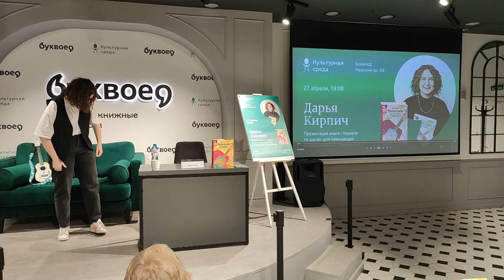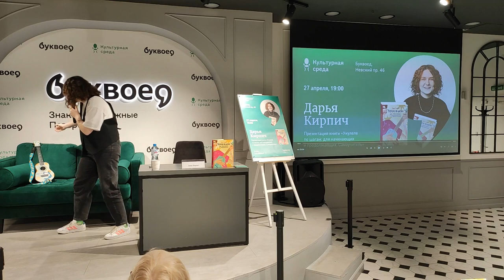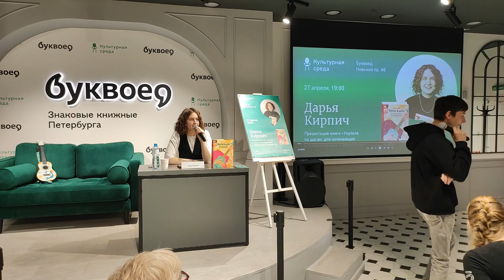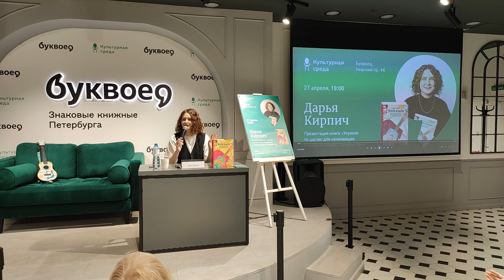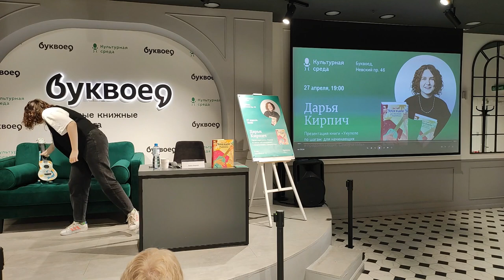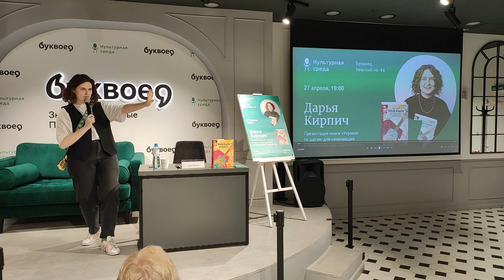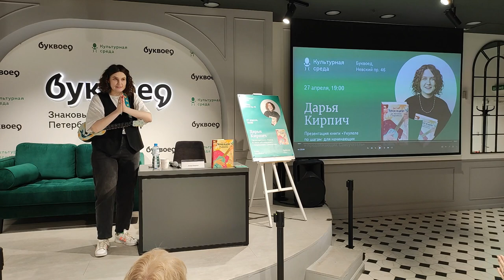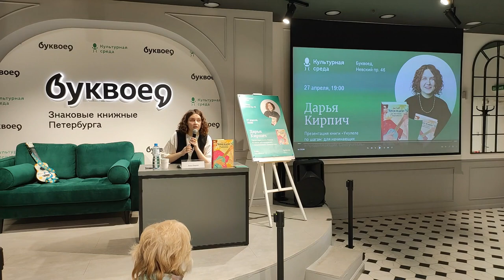Презентация книги "Укулеле по шагам" в Буквоед (Санкт-Петербург)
❓FAQ
📸 АППАРАТУРА :